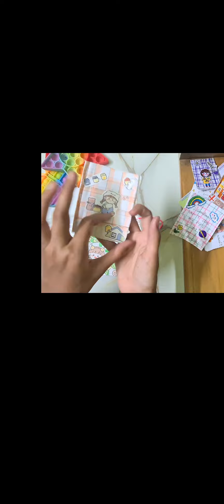My all recent notebook and sticker collection 💐 || Artistic_sara || paper craft